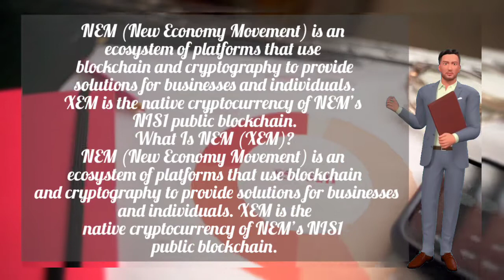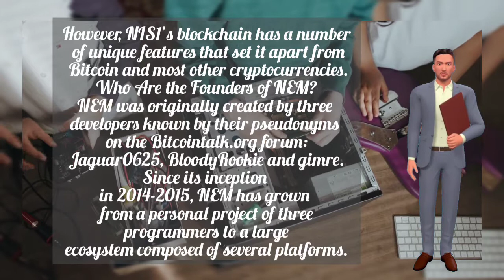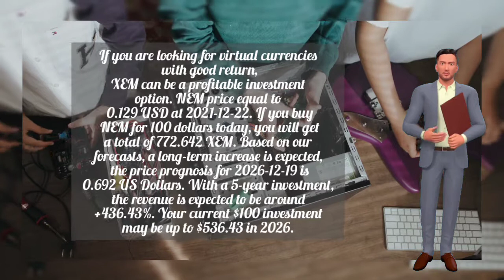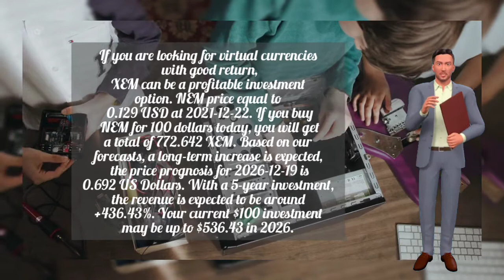XEM Price Prediction and Technical Analysis | NEM(XEM) COIN UPDATE AND HISTORY || NEM FORECAST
xem coin
nem coin
nem coin news
xem coin price prediction
xem coingecko
xem coin twitter
xem coin events
xem coin price in inr
xem coin news
xem coin adalah
xlm coin all time high
xlm coin adalah
xem coin address
nem coin analysis
nem coin ath
xlm coin address
xlm coin all time high in inr
nem coin binance
nem coin buy
nem coin bureau
buy nem coin
xlm coin burn
xem coin binance
xlm usdt coin binance
nem coin btc
xem coin chart
xem coin chart inr
xem coin coinbase
xem coin company
nem coin crash
xem coin crypto
xlm coin coingecko
xlm coin ceo
xem coin details
xlm coin drop
xem coin dump
xem coin down
xem coin dip
xem coin dolar
xem coin launch date
is namecoin dead
xem coin ekşi
xlm coin explorer
xem coin expectations
xem coin en yüksek
nem coin exchange
xem coin que es
xem coin etkinlikleri
xlm coin future
xem coin founder
xlm coin forecast
xlm coin founder
xlm coin future prediction
xlm coin forum
nem coin fundamental
future of xlm coin
xlm coin graph
xem coin graph
xlm coingecko
xlm coin good investment
xlm coin graph inr
xlm coin geleceği
xlm coin grafik
xem coin history
xem coin hard fork
xlm coin holders
nem coin hard fork
xem coin haberleri
nem coin on binance
nem coin ne olur
nem coin ne olacak
nem coin prediction
nem coin price history
nem coin price prediction 2030
nem coin roadmap
nem coin ranking
nem coin price prediction reddit
nem coin staking
nem coin supply
nem coin stock
nem coin site
nem coin split
nem coin twitter
nem coin telegram
nem coin today
nem coin team
nem coin to inr
nem coin token
nem coin upcoming events
nem coin update
nem coin use
nem coin usd
nem coin usdt
nem coin price usd
nem coin usdt binance
nem coin value
nem coin verwachting